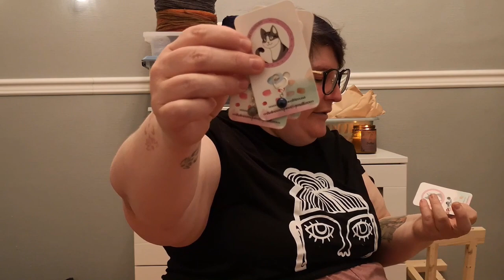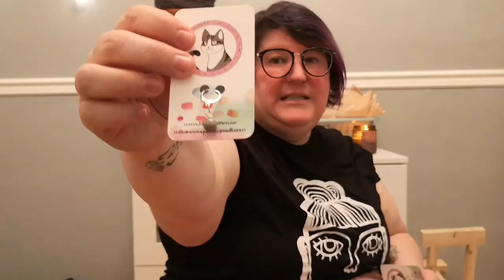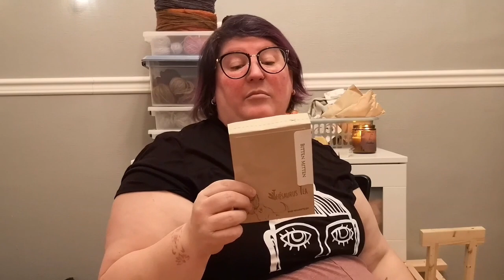épisode 18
Catherine Lemay
Facebook : Les laines Simple Sorcière

Cacao de cérémonie :

FO :
Tuque  Noctuidae de Gothwitch design avec la Grimoire

WIP :
Coral story blanket
Mitaines mashup
Inspiré des mitaines speedy selbu
Couture :
Top col carré
Achats :
Suzanne et ses folies
Moonstone and Myth